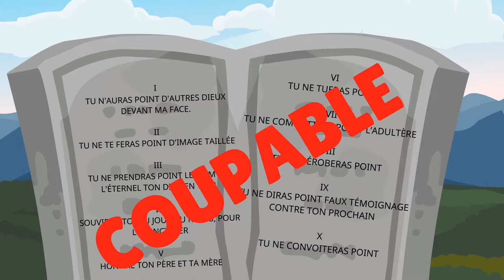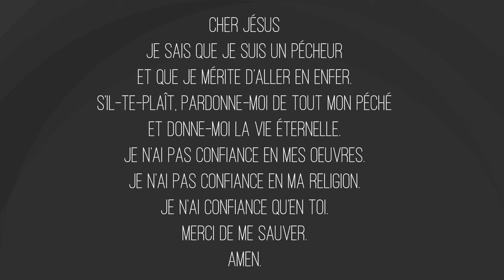Que Dois-Je Faire Pour Être Sauvé? | L'Evangile de la Bible | FRENCH Gospel Cartoon / FRENCH Cartoon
French is the native language spoken in France, North America (in Canada), Central America (in Haiti) as well as in about 24 countries in Africa like Senegal, Ivory Coast, Gabon, Morocco, Tunisia, Algeria and many more. Of course there are millions of French speakers living in practically every country on the globe.

Use this video to reach out to your French-speaking friends and their families. It’s so important to reach people with the Gospel and tell them the GOOD NEWS that Jesus loves them and wants to give them a permanent home in Heaven. Now you can tell them! SHARE, MIRROR AND COPY THIS VIDEO FREELY!